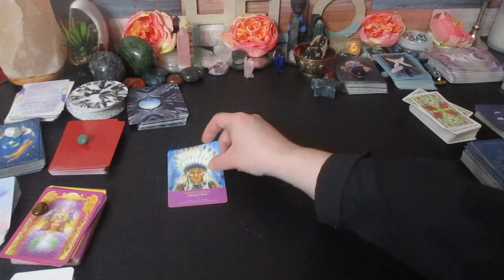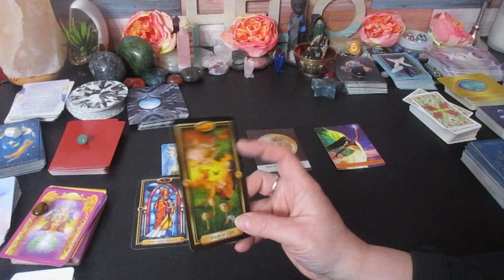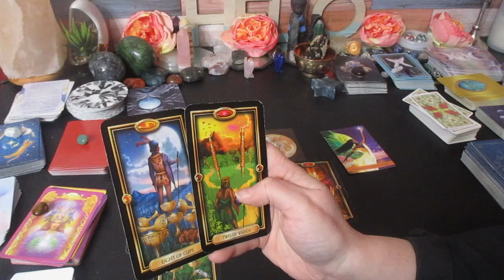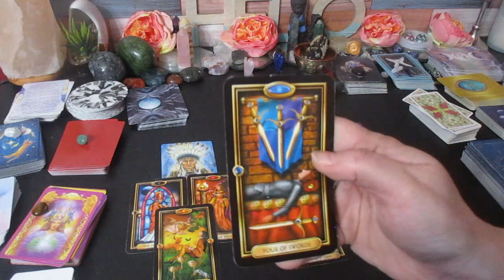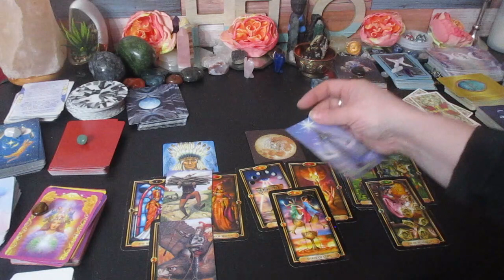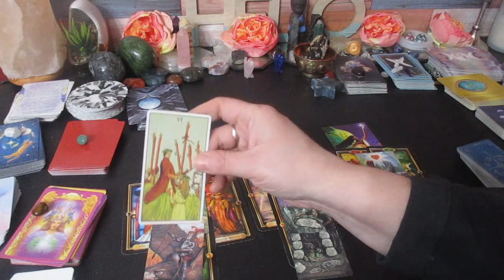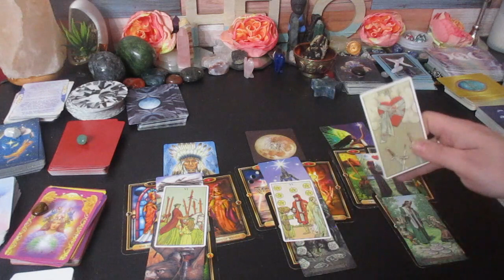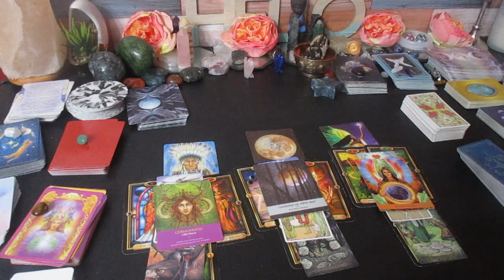SAGITTARIUS ♐️ Your next 48 hours "LOVE that Will give you the WORLD" 💖🌎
Much love!
~Renee G